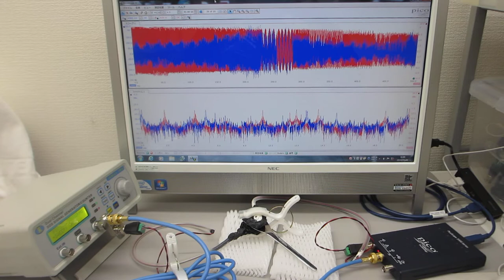メガヘルツの超音波システム（超音波の発振制御技術の応用）